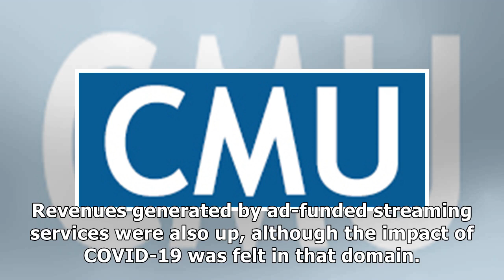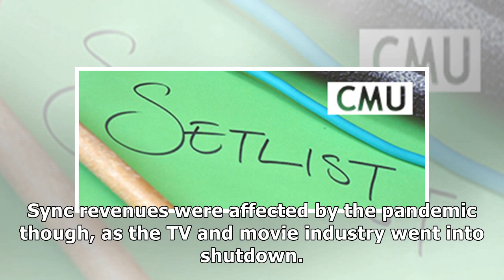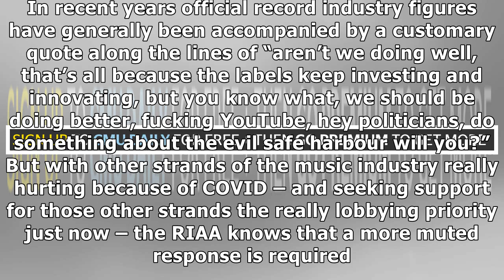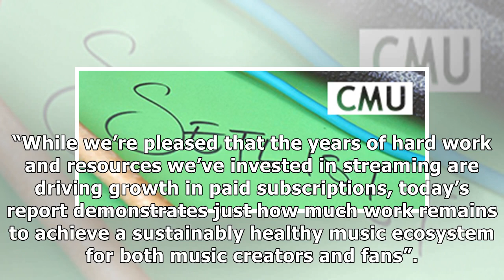RIAA stats show record industry mainly COVID immune thanks to streaming